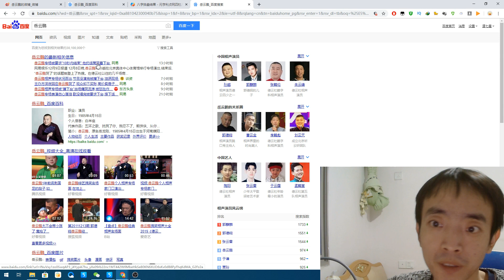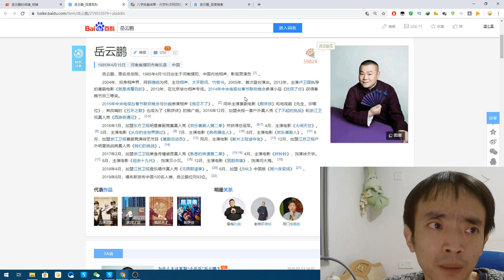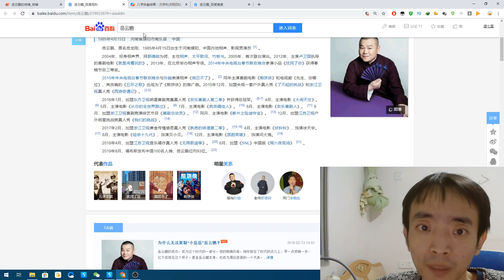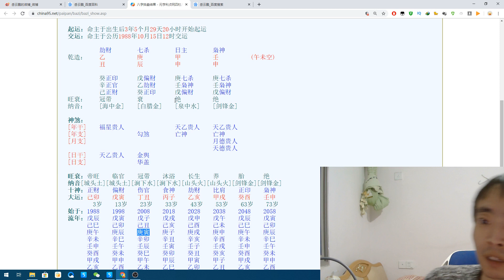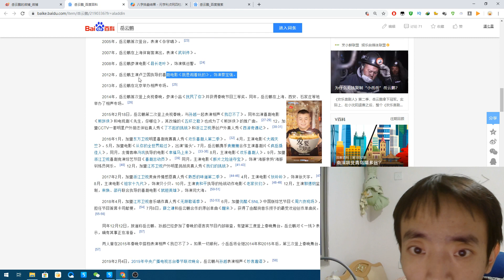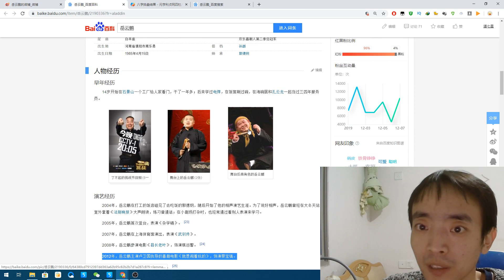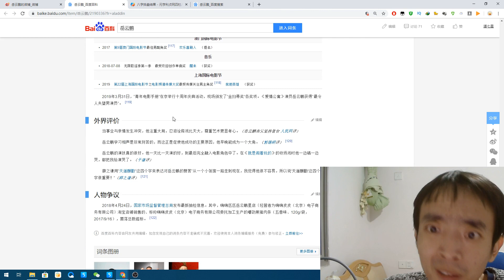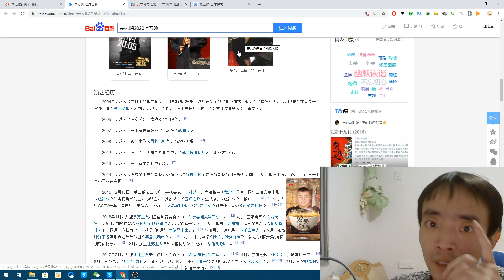德云社演员岳云鹏 八字命格分析未来事业发展 今年是否上春晚？占卜案例分析【第106期】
占卜联系：
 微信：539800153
 line：iq131